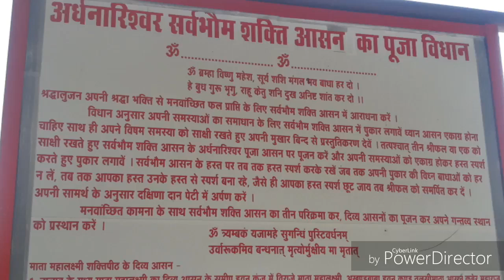Tatamari || टाटामारी || cg tourist place || tourist place in bastar || keskal ghati || Bhupendra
टाटामारी
धन-धान्य की अधिश्ठात्री शक्ति -स्वरूपा माता महालक्ष्मी शक्ति पीठ छत्तीसगढ़ टाटामारी सुरडोंगर केषकाल में आदिमकाल से पौराणिक मान्यताओें पर अखण्ड ऋषि के तपोवन पर स्थापित है। बारह भंवर केशकाल घाटी के ऊपरी पठार पर पिछले कर्इ वर्शों से दीपावली लक्ष्मी पूजा के दिन विधि-विधान से श्रद्धालुजन पूजा अर्चना सम्पन्न करते आ रहें है। सुरडोंगर तालाब भंगाराम मार्इ मंदिर होते टाटामारी ऊपरी पहाड़ी पठार पर महालक्ष्मी शक्ति पीठ स्थल तक माता भार्इ बहन श्रद्धा भकित से पहुंचते हैं। प्राकृतिक सौंदर्य से आच्छादित स्थल,मनोरम छटा, सौंदर्यमयी अनुपम स्थल का दर्षन करते हैं।ऐतिहासिक धरोहर स्थल टाटामारी के पठार कही डेढ सौ एकड़ जमीन पर अनुपम ऊंची चोटियों का विहंगम दृष्य देखते बनता है। या स्थल नैसर्गिक रूप से मनोहरी है।